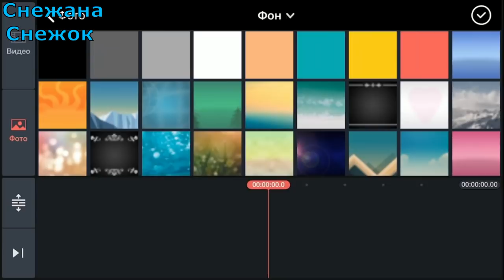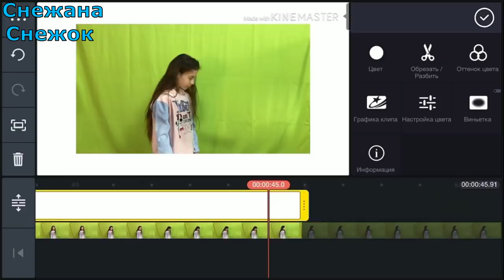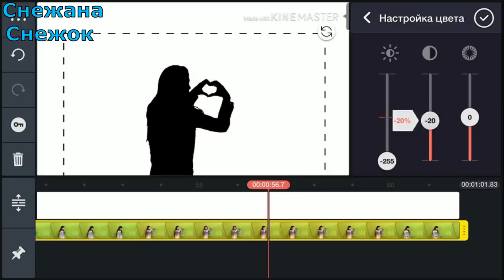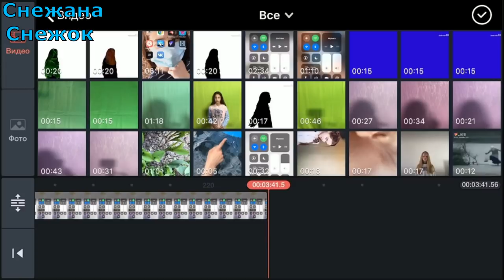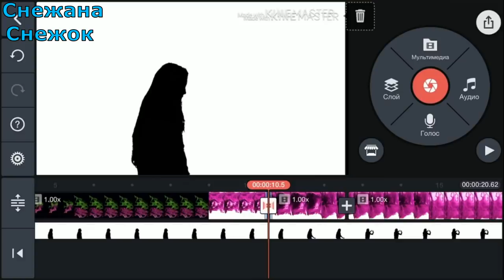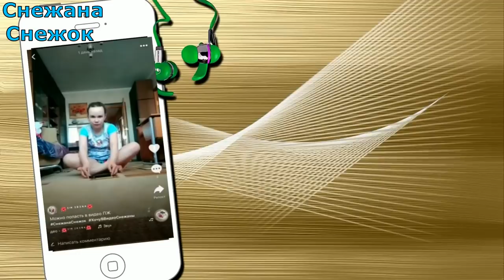ВИДЕО ВО МНЕ / КАК СДЕЛАТЬ НА АНДРОИД И НА IOS &